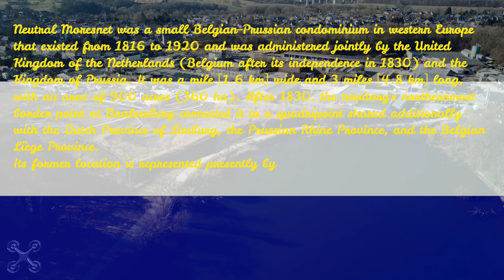Landmarks 11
Yachtclub Nieuwpoort 0:25
Neutral Moresnet 3:12